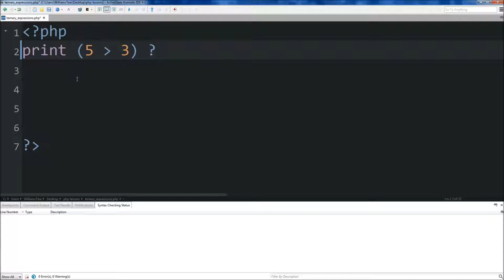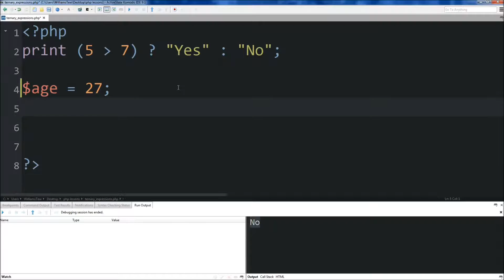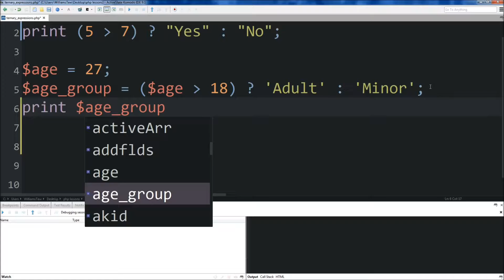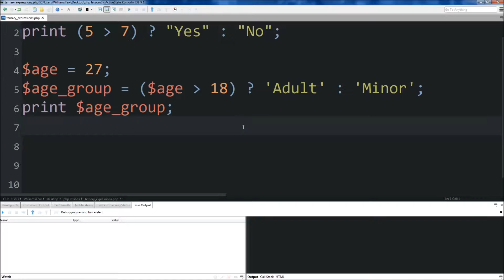Learn PHP - PHP Programming Tutorial - 8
Learn PHP: The Beginner Guide Video Course: Ternary Conditional Expressions
(You will get an email when the book is on Free Promotion)

Can't Wait for the book to be Free?

This series will take you through chapter by chapter the Learn PHP Beginner Guide book.

★☆★ Time Stamps ★☆★